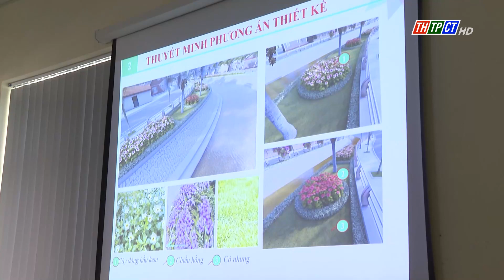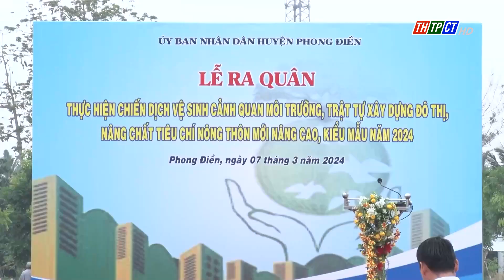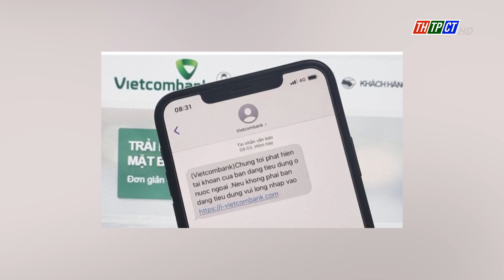Chương trình 12h ngày 18/6/2024 | Cần Thơ TV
Nội dung chính:
- Quốc hội thảo luận Luật Công đoàn (sửa đổi).
- Chúc mừng Đại lễ kỷ niệm 85 năm ngày khai đạo Phật Giáo Hòa Hảo.
- Sửa chữa trường lớp chuẩn bị cho năm học mới.